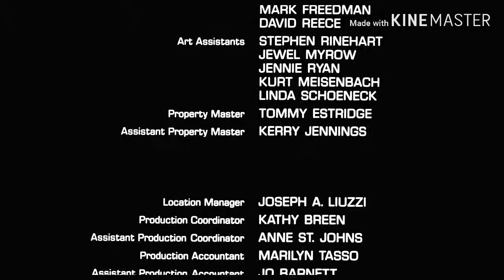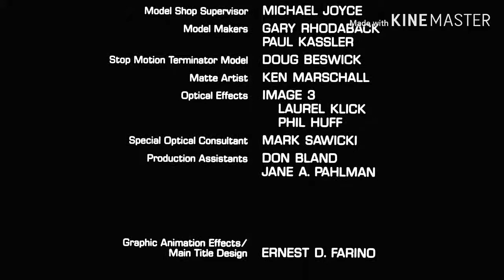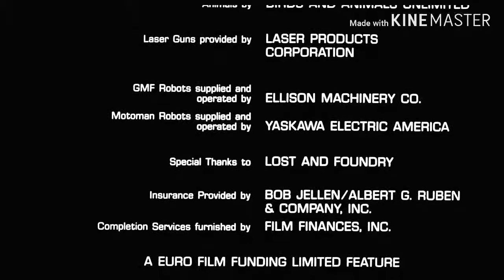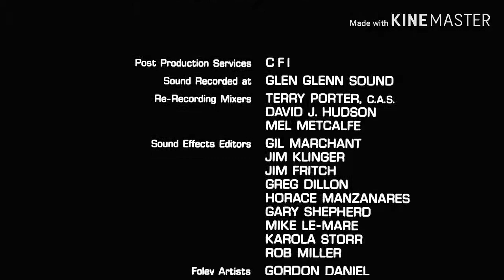The Terminator (1984) Ending: There's A Storm Coming / New Alliance and Heroes Have arrived!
• Be the Titan Segundera Friend Always

• Clip Description - Sarah Connor (Captain Marvel) brings her new alliance alongside with Captain America and the Secret Warriors so they can battle the machines in the future.